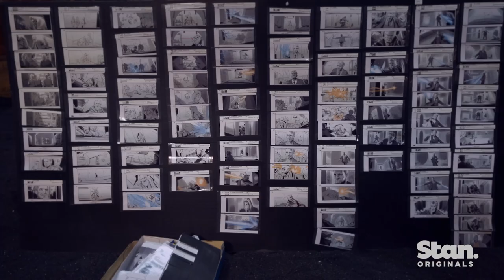The Making Of | The Portable Door | A Stan Original Film.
Explore the magic behind the lens, as we go behind the scenes of The Stan Original FilmThe Portable Door. Now streaming, only on Stan.